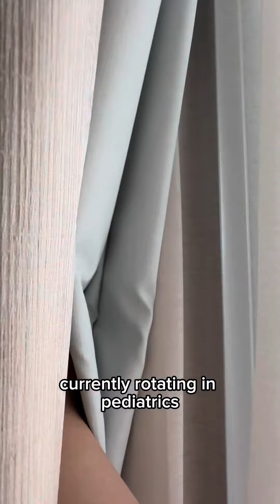A Day in the life as a medstudent : Paediatrics Rotation Edition